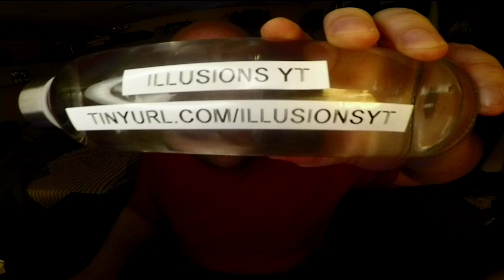Jon Drinks Water #9045 Sponsored By illusions YT